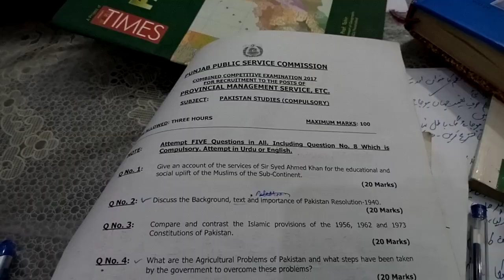Solved Fill in the Blanks PMS 2017 Pakistan Studies